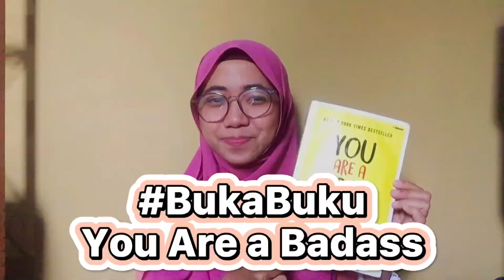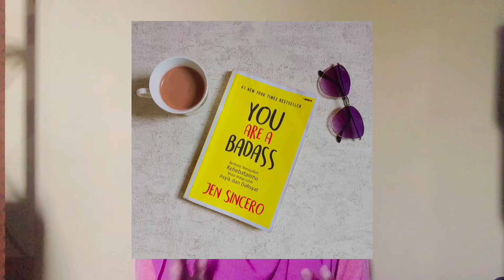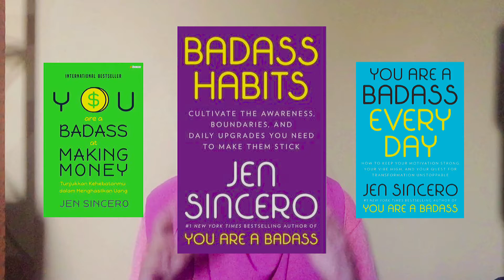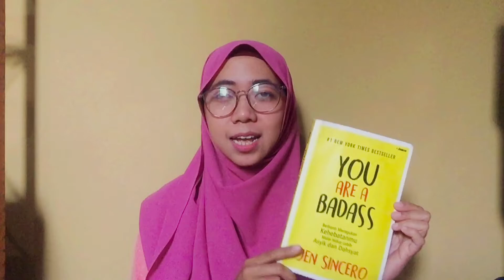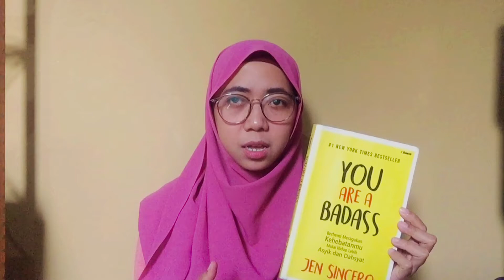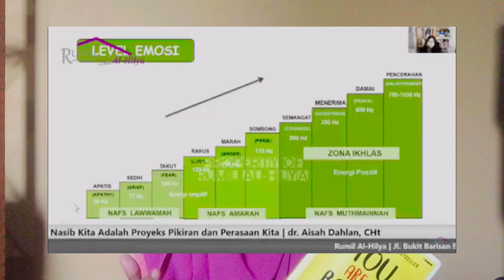Agar Hidup Sukses dan Percaya Diri | Buku You Are A Badass | Temen Baca eps. 1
Agar Hidup Sukses dan Percaya Diri Buku You Are A Badass karya Jen Sincero

Program

Aku bakal nemenin kamu baca buku yang pastinya rekomended banget buat kamu. Apa pentingnya buat aku share di sini? Karena yang aku rasain setelah baca-baca buku ini, aku bisa merasakan hidup lebih tenang, lebih percaya diri, lebih mencintai, dan menghargai diri sendiri.

So, ini pasti bagus juga buat kamu baca, deh. :))

Happy Watching, ya!